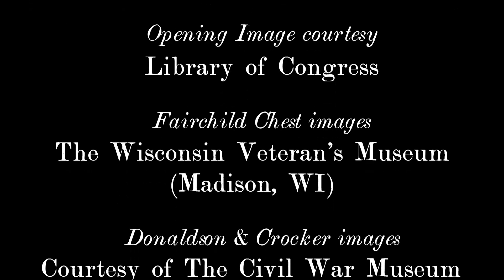Hooker's Retreat: A Whiskey Cocktail Recipe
Alcohol was forbidden for men in the ranks through the war – though the officers were allowed to have it. One of those officers developed his own drink. It became so popular amongst his comrades that a friend mentioned it in his journal.

Developed after the battle of Chancellorsville, he named it “Hooker’s Retreat.”  Watch Episode 18 to see this whiskey based drink.

Want to learn more about our research? We have a book list for each episode and other printed materials used for the research. In this episode, there are quite a number of options.